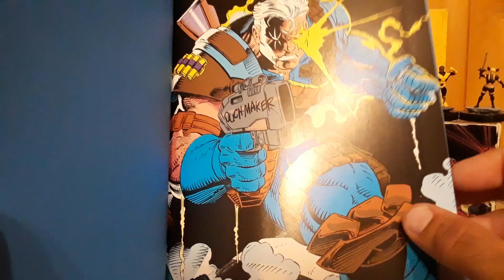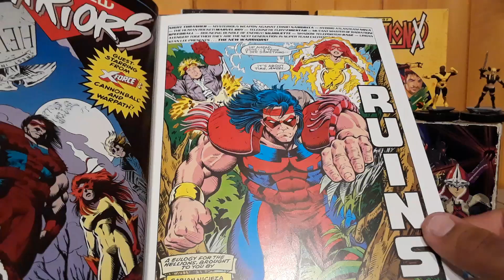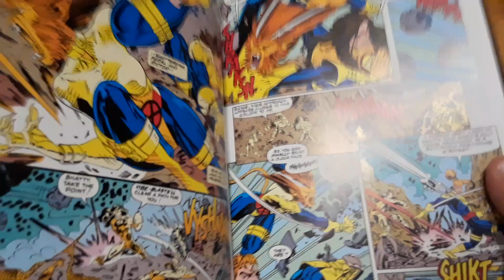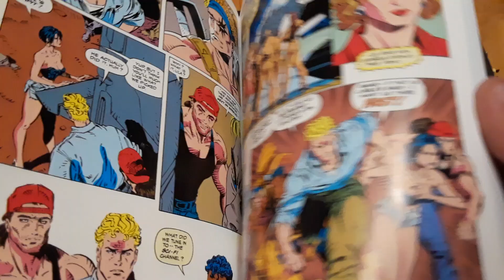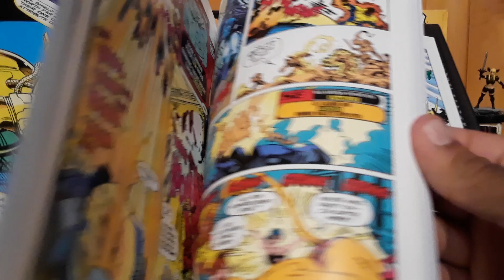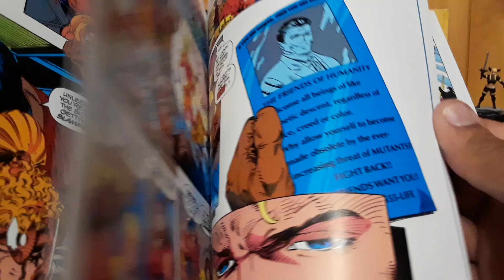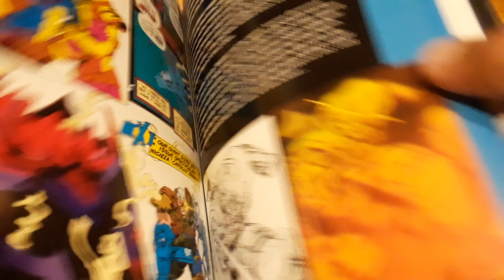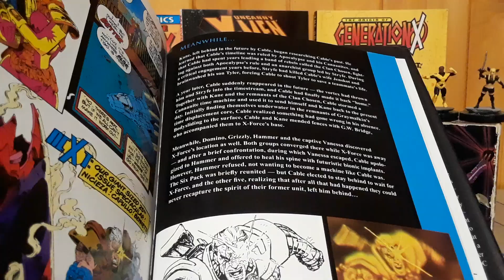X-MEN MONTH: X-Force Assault On Graymalkin Graphic Novel Review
This my latest review for X-Men Month. Today I'm discussing the 2011 graphic novel X-Force Assault on Graymalkin, written by Fabian Nieza with art by Greg Capullo and Darrick Robertson. This graphic novel contains New Warriors 31 and X-Force 19-25 from 1993. I gave this graphic novel a 7/10.